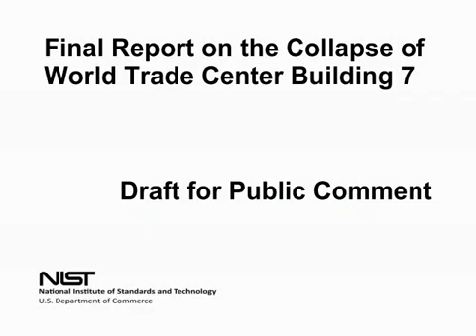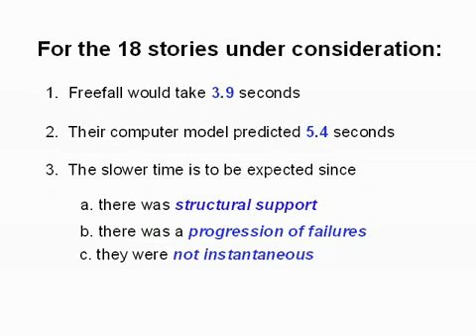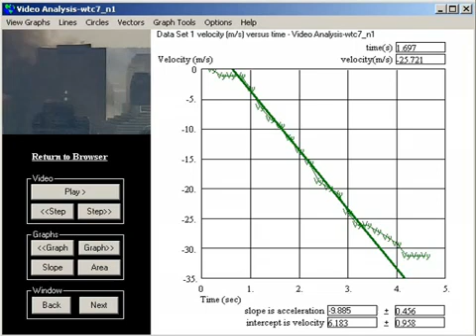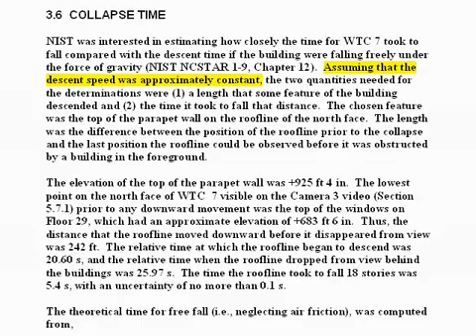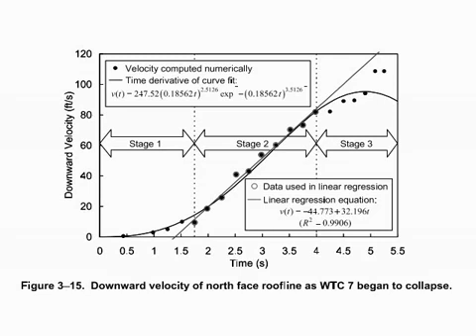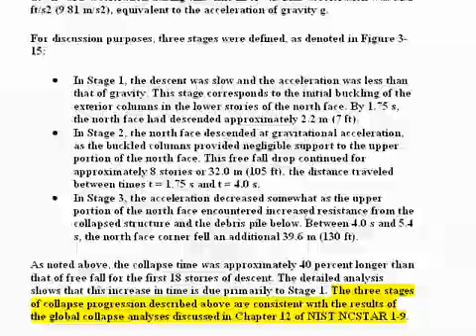Architects & Engineers for 9/11 Truth Further Disprove Debunkers & NIST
Physical & Mathematical PROOF that WTC 7 fell at freefall speed. This debunks the "global collapse" theory and further proves there were other forces that brought the towers down (thermite explosives).